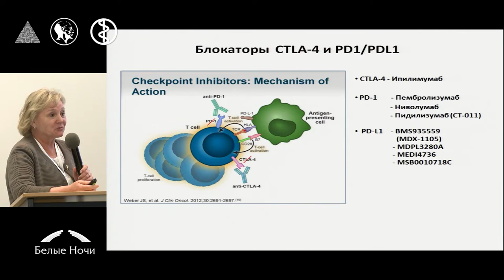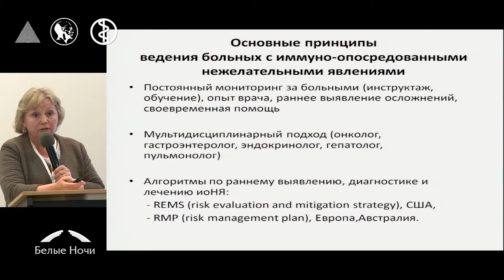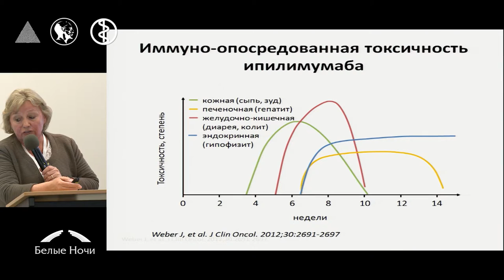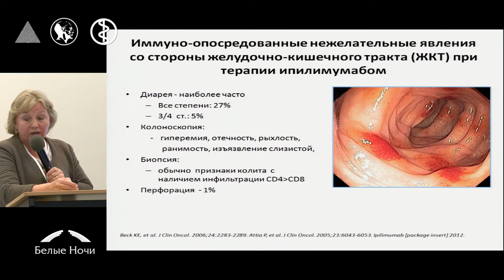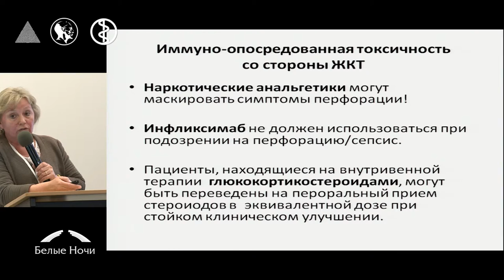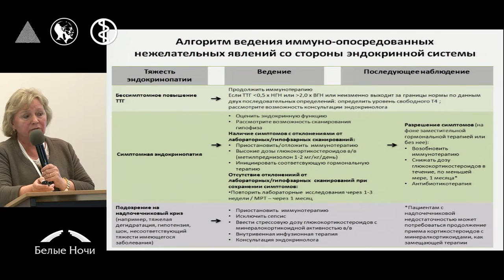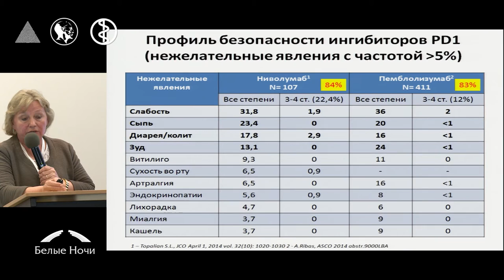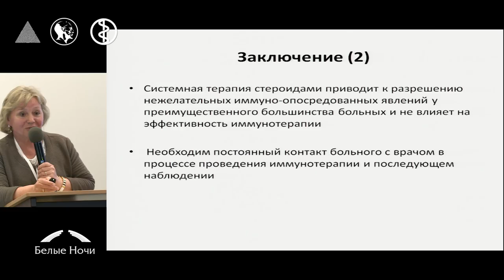Иммунологические аспекты профиля безопасности блокаторов CTLA-4 и PD1/PDL1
Светлана Анатольевна Проценко (Санкт-Петербург)
Европейская школа онкологии «Меланома». Петербургский онкологический форум «Белые ночи» 2015